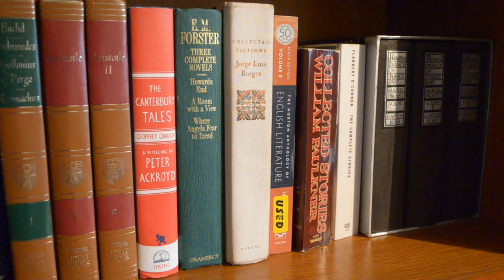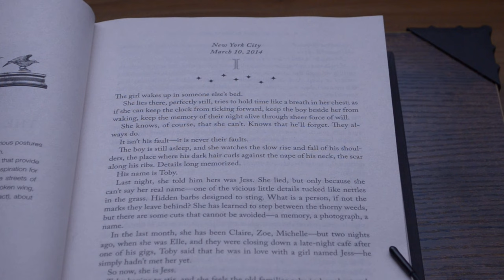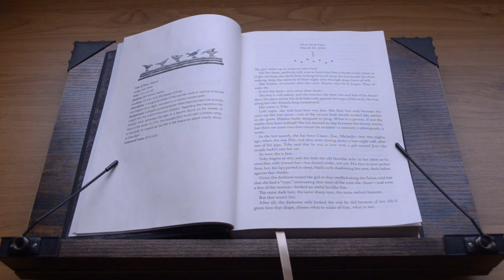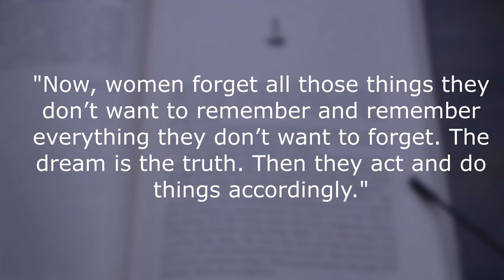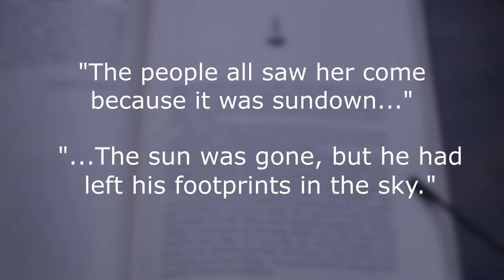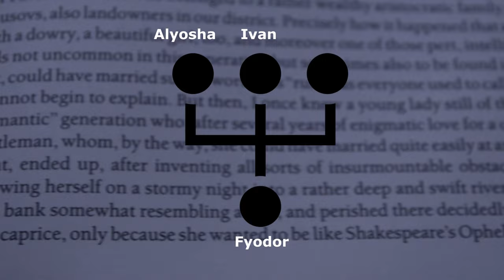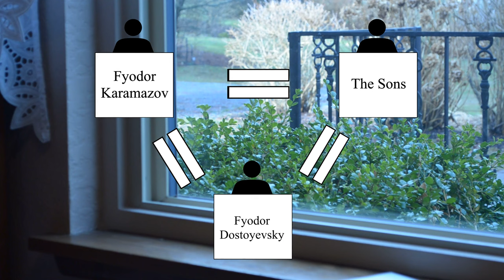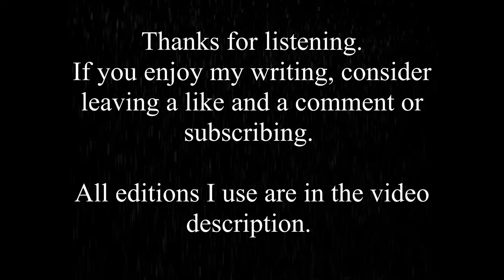On Perspective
Perspective is probably the writing technique most ignored by readers. To show just how important it is, we will take a look at a few books close up and analyze just how genius POV can be.  I love talking about books in any context!

Editions used in video (Keep in mind I remove all my book jackets. Linked pictures might look different. I guarantee I will only link the edition's I own.)

1: "Their Eyes Were Watching God" By Zora Neal Hurston. Amistad (Harper Collins) 75th Anniversary ISBN: 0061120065. (Top Result)

2: "The Invisible Life of Addie LaRue" by V.E. Schwab, TOR publishers edition with illustrations by Julia Lloyd  ISBN: 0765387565

3: "The Brothers Karamazov" by Fyodor Dostoyevsky, North Point Press ISBN:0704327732